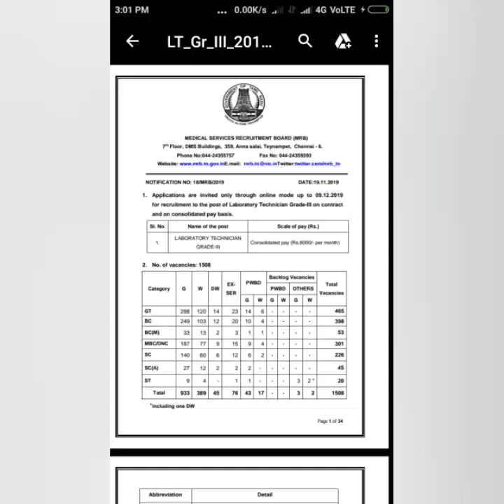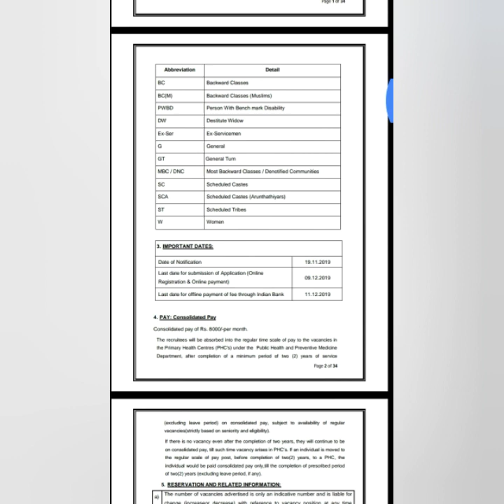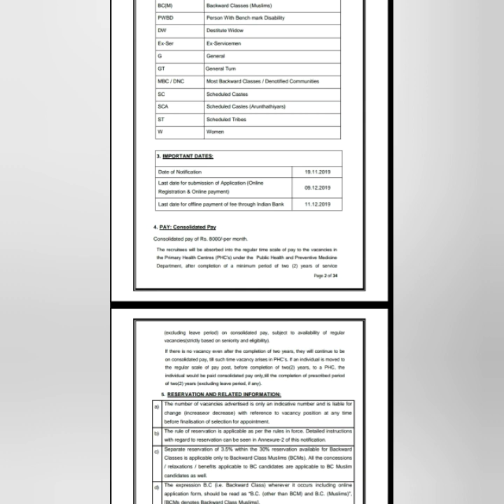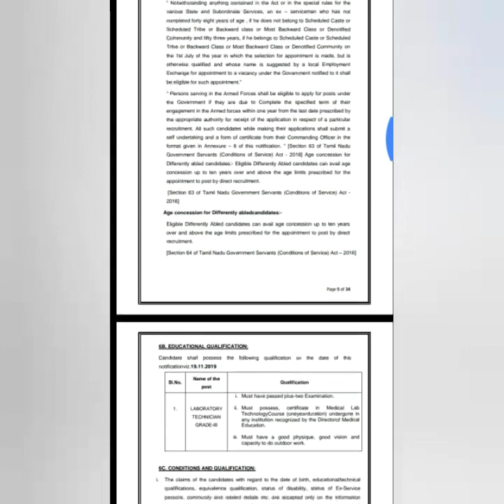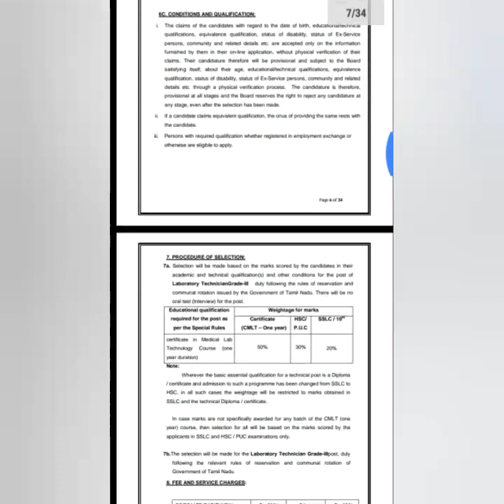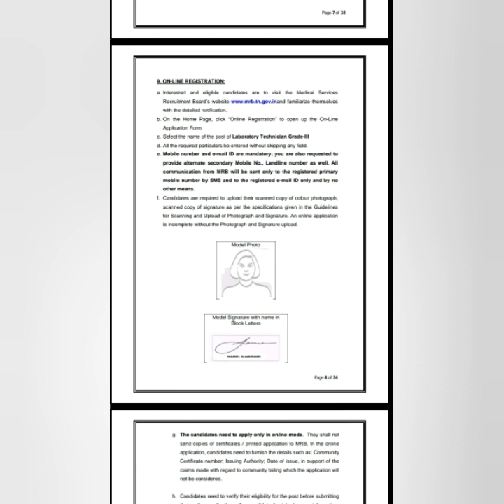Medical services recruitment board exam in tamil|winwin92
Hi guys this video is about Medical services recruitment board exam in tamil.